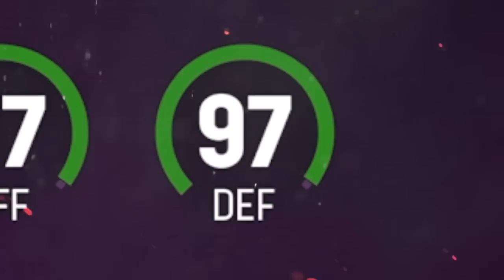We Built A Team Out Of All the GOATS In the NFL! Madden 23